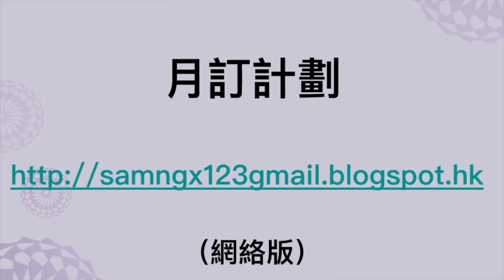屈小姐： 香港人身在福中，真的要多謝吹毛求疵的反對派